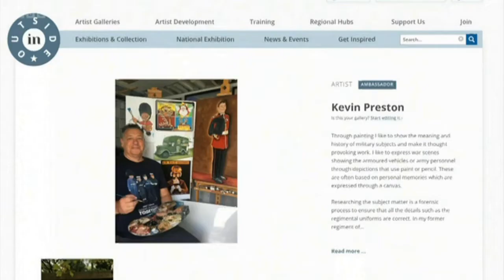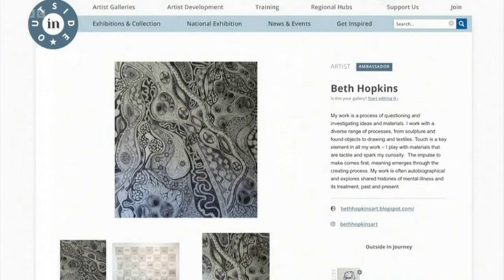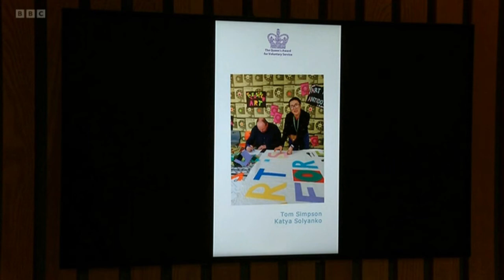BBC News – Outside In ambassadors receive Queen's Award for Voluntary Service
This feature was aired on BBC South Evening News on 23 November 2022.